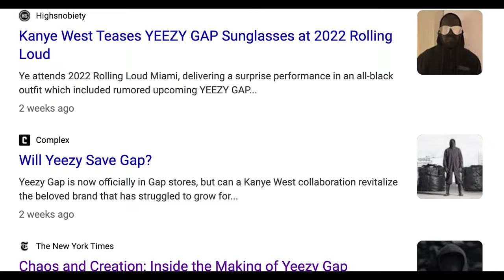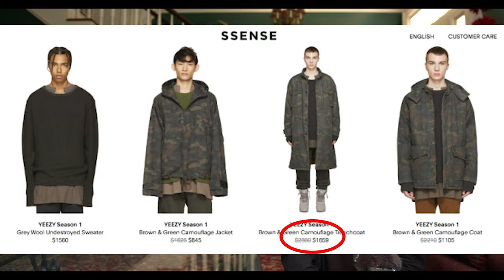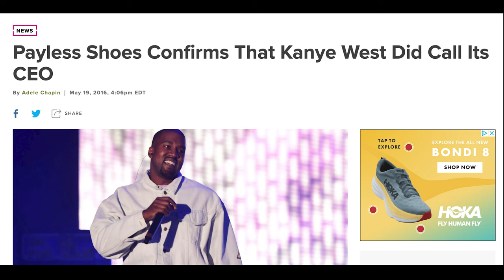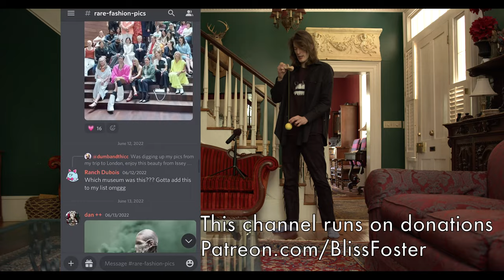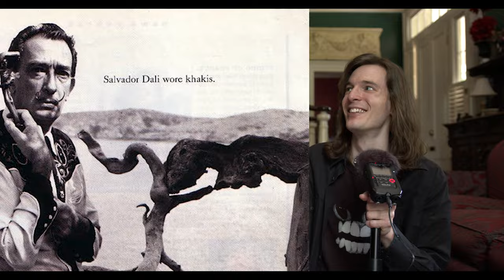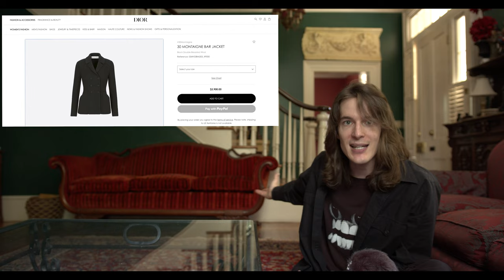Kanye West is Not a Fashion Designer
Gap Yeezy Balenciaga - a slam dunk. Known lately for dating Julia Fox, a name change, publicly torching Adidas for Yeezy Day 2022, and going after Gap itself for excluding him from meetings and copying his designs, Ye is attempting to pursue a goal so lofty when it comes to clothes - changing the way that the entire population gets dressed. We’re taking a look at Ye’s legacy in fashion, as well as the all black hoodies, t-shirts, and products from the Yeezy Gap Engineered by Balenciaga collaboration.